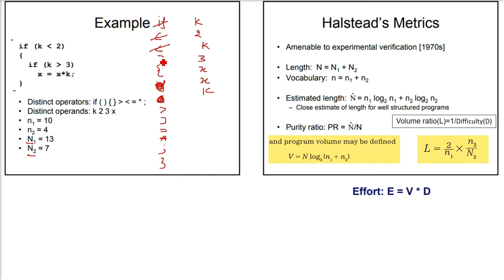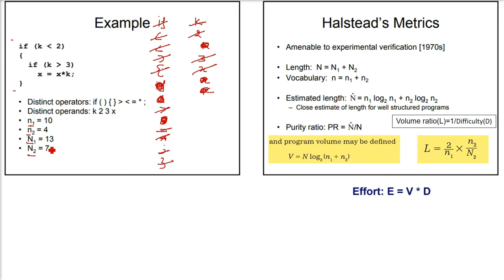Halstead Metrics Explained with Example | How to Compute Halstead Metrics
In this video, we are going to explain Halstead Metrics in detail with examples, so that you can easily understand how they are computed and why they are important in software engineering and software metrics.

Halstead Metrics are one of the most popular software complexity measures proposed by Maurice Halstead. They are based on the number of operators and operands in a program. Instead of just looking at lines of code, Halstead Metrics analyzes the structure of code mathematically.

What are Halstead Metrics?

Halstead defined four basic quantities from a program:

n1 = number of unique operators

n2 = number of unique operands

N1 = total occurrences of operators

N2 = total occurrences of operands

From these four numbers, we can compute different Halstead Metrics like:

Program Length (N = N1 + N2)

Program Vocabulary (n = n1 + n2)

Volume (V = N × log2(n))

Difficulty (D = (n1 / 2) × (N2 / n2))

Effort (E = D × V)

Estimated Bugs (B = V / 3000)

Programming Time (T = E / 18 seconds)

Example of Halstead Metrics

Suppose we take a small C program for adding two numbers. By counting operators and operands, we can compute the above values step by step. This gives us a way to measure the complexity, effort, and error-proneness of the program.

Applications of Halstead Metrics

To measure program complexity

To estimate developer effort and coding time

To predict potential errors or bugs

To help in software quality assurance

To compare different algorithms or programs quantitatively

Why are Halstead Metrics Important?

Halstead Metrics provides a quantitative approach to software measurement. Instead of depending only on lines of code (LOC), these metrics give insights about how difficult and error-prone a program might be. Many software analysis tools and quality assessment frameworks still use Halstead Metrics as one of the parameters.

By the end of this video, you will clearly understand what Halstead Metrics are, how they are computed, and how they can be used in real-world software engineering projects.